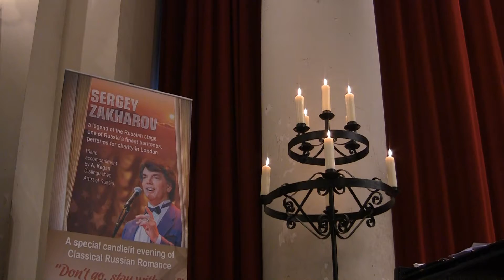S. Zakharov "Don't go, stay with me!"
SERGEY ZAKHAROV
is performing a special candlelit evening of the classical Russian Romance ”Don’t go, stay with me!” in support of the Russian
Language and Culture